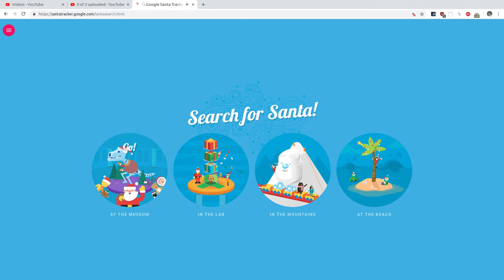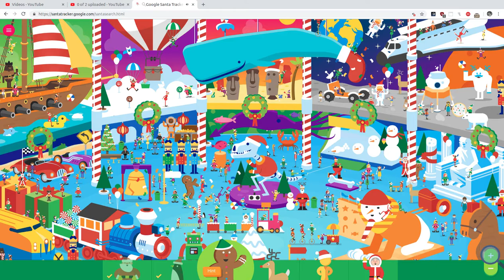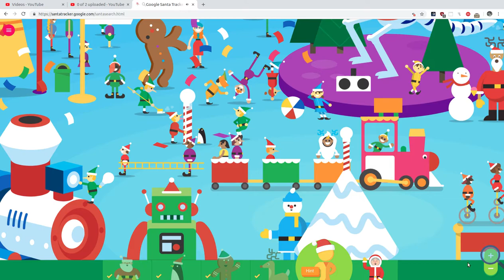Google Santa Tracker 16th December 2018